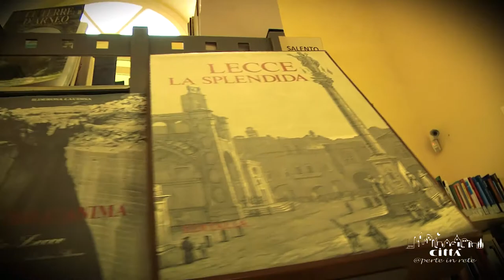Province de Lecce - Convitto Palmieri